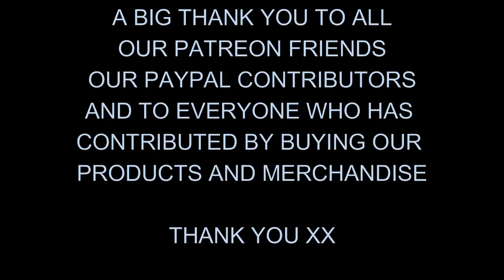We Move Onto Our Brand New Narrowboat 'Laura Maisie' and Cruise her for the first time - Episode 121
We move onto our new narrowboat and leave little Constanze behind. Exciting times ahead.